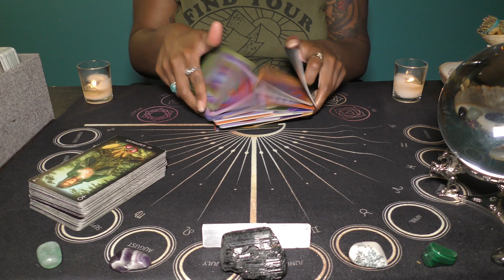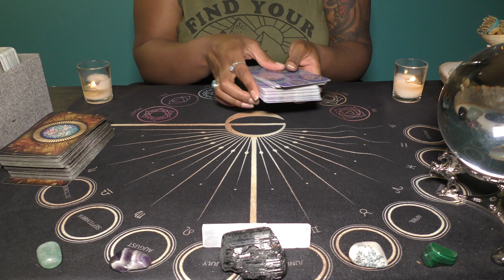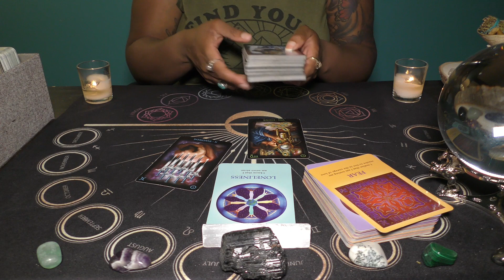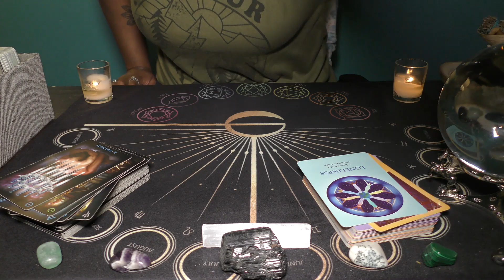♒️AQUARIUS | Next 48📩